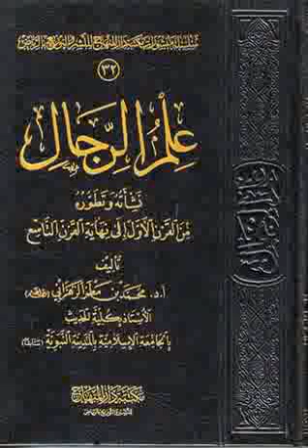01 Ilmou Rijâl / علم الرجال / Ouztaz Babacar Thioub